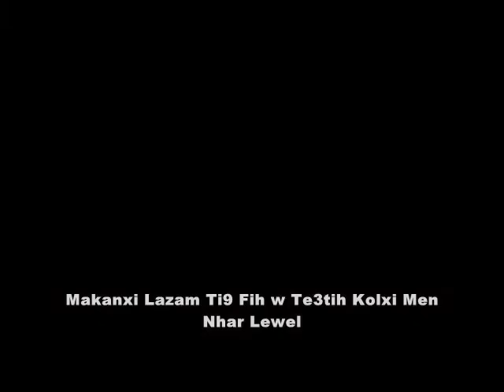Don MAJIDI (FT7ET-3AYNA-F-DELL) 2012